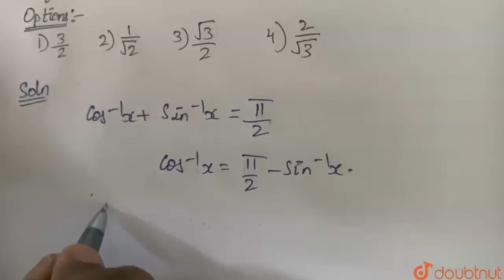If `4cos^(-1)x+sin^(-1)x=pi,` then x is |Class 12 MATH | Doubtnut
If `4cos^(-1)x+sin^(-1)x=pi,` then x is

Online Class में Admission लेने के लिए यहाँ click करें :
👉Class 12 | CBSE Boards | English Medium :

👉 Have Any Query? Ask Us.